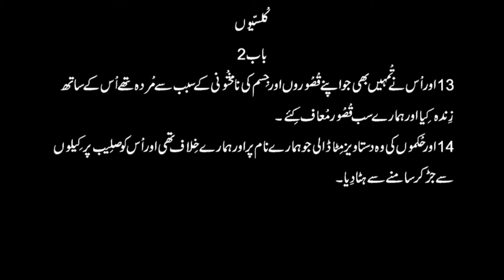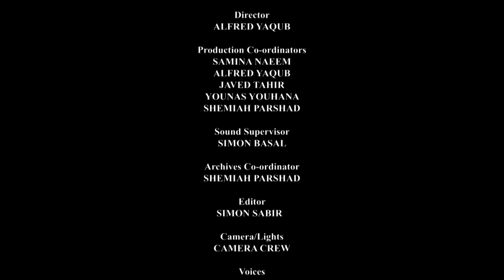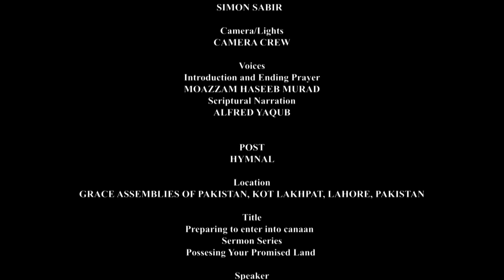Bible Sermons in Urdu by Pastor Naeem Parshad ||Possessing Your Promised Land Part 6